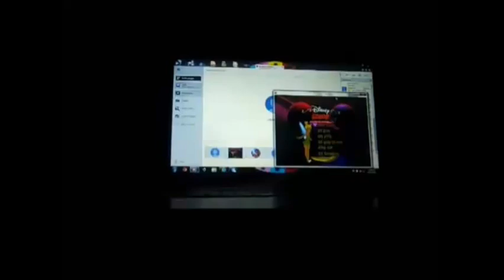PlayStation Family Feud Game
Time for me to attempt a game of Family Feud for the PlayStation. How will I do? Watch to find out, and enjoy!